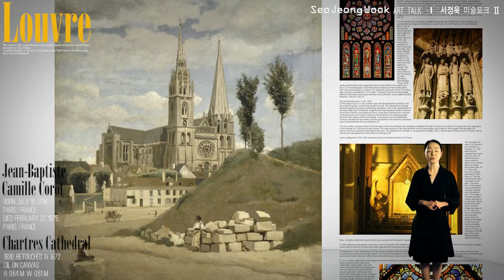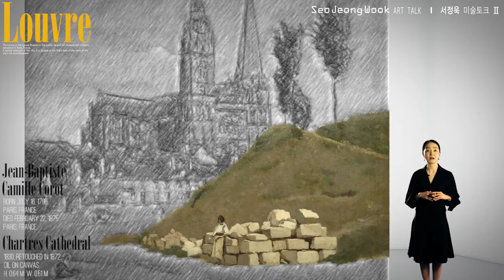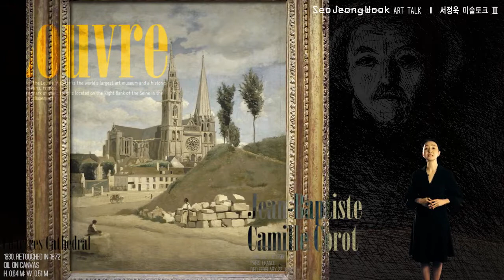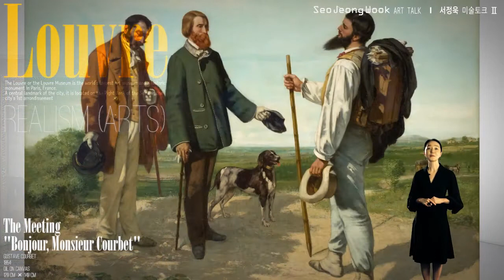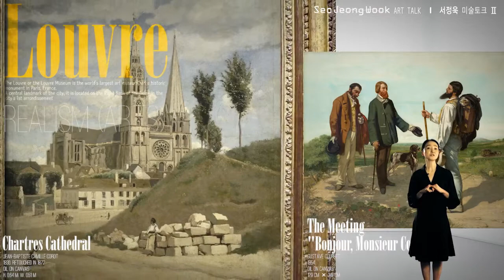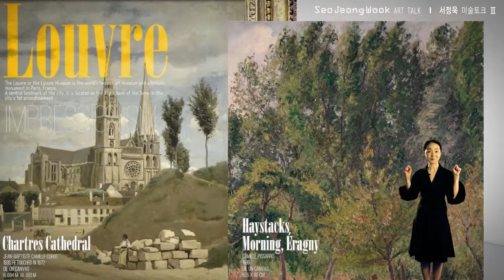The Boy at Chartres | Camille Corot's 'Chartres Cathedral' | Sea Jeongwook Art Talk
In this painting of Chartres Cathedral by Camille Corot, the cathedral in question takes a back seat to another subject. This is a portrait of us, a statement on humanity and how we can live in harmony.

Painted during a particularly tumultuous time in French history, Corot's peaceful landscape - or portrait - reminds us of simpler things. He asks us to place ourselves in the figures he painted here, to place ourselves in the harmonious centre between the magnificence of the cathedral and the glory of nature.

Watch on to unpick this masterpiece and see why Corot added a small boy to his painting after 40 years of storage.